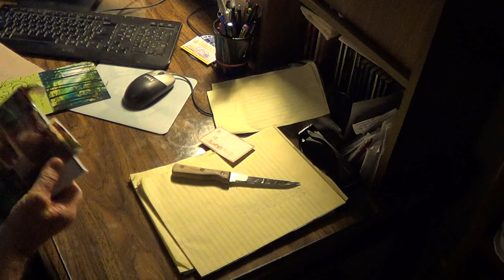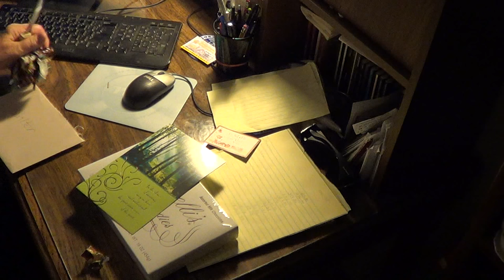Pwalpar VLOG and YABO 12 03 2015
Pwalpar VLOG and YABO from my friend Nicholas.  Thanks Nick  I do appreciate your kindness my friend.